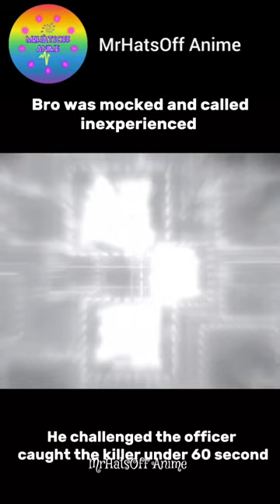Inexperienced No Judgements See this videon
anime
anime recap
anime summary
anime episode 1-12 english dubbed
recap animes
full english anime episode
full anime episode 1-12
best anime
anime recaps
best anime 2023
jujutsu kaisen
summer anime
gojo
jjk
zom 100
anime recapped
one piece
anime recommendations
anicaps
best summer anime
summer anime 2023
top anime
tiktok anime
best anime tiktok compilation
relatable anime tiktok
most viral anime tiktok
relatable anime moments
minecraft anime
funny anime moments
funny anime memes
anime tiktok compilation
relatable anime tiktoks
anime boys
tiktok that only weebs will understand
billy han
billyhan
billy han anime
minecraft
animation
anirecap
ani
recap
empty note recaps
aniplot
anime plot
crunchyroll
anime capped
anime in minutes
storyline anime
mushoku tensei
anime shorts
best new anime
jujutsu kaisen season 2
recap anime
anicap
best anime moments
horimiya
anime recommendations 2023
anicapped
top 10 overpowered anime main characters
shonen
recaps
short anime recaps
best anime recaps
best anime recommendations
shonen anime recaps
isekai anime recaps
fantasy anime recaps
horror anime recaps
anime movie recaps
anime movie
animecaps
anime caps
recapped anime
summary anime
manga
manhwa
anime-rundowns
anime rundowns
anime-rundown
anime rundown
recapped
anirecapped
magic school anime
10 anime where the main character goes to a magic school
magic anime
magic school anime with overpowered main character
top 10 anime where op mc goes to magic school/academy
top 10 anime where main character goes to a magic school
top 10 anime where main character is overpowered
anime where mc goes to magic school and is op
top 10 anime where the main character is overpowered
chibi devi
animeology
anime animation
disney plus anime
netflix anime
hidive
synduality noir
helck
gene of ai
dark gathering
love live sunshine
sunshine in the mirror
yohane the parhelion
undead murder farce
reign of the seven spellblades
reborn as a vending macine
bucket list of the dead
chibi devi anime recap
ones to watch
chibi
anime analysis
mother's basement
dikz
amv
anime amv
anime edits
anime hindi rap
hindi anime rap
anime rap
one piece edits
luffy rap
gear 5 rap
gear 5 clips
gear 5 review
one piece episode 1071
one piece ep 1071
anime storyline
recap ani
aniclimax
anime overpowered
anispot recapped
ani recapped
ani recap
recaps anime
chibidevi
isekai anime
ani recaps
anime romance
mao
anime dub
harem anime
reincarnation anime recap
anime recap demon lord
chibi devil
flipbook animation
alex minecraft
steve minecraft
minecraft animation
anime minecraft
minecraft anime animation
minecraft anime flipbook animation
alex and steve
alex and steve | minecraft anime flipbook animation
flipbook
flip books
flipbooks
flip book
beastars
ビースターズ
shibuya incident
mahoraga
geto
jjk 231
gojo vs sukuna
anime tagalog
eneru
jujutsu kaisen manga
anime tagalog review
mr. animeken
tagalog manga review
jujutsu kaisen spoiler
jujutsu kaisen spoilers tagalog
latest jujutsu kaisen tagalog
jujutsu kaisen latest chapters
jujutsu kaisen tagalog manga review
jujutsu kaisen manga review
jujutsu kaisen spoilers
jujutsu kaisen tagalog
mushoku tensei season 2
mao chan anime
jjk s2
season 2
s2
most hyped anime season of the year!
cutest maochan's cutest
papa! i broke it!
top 10 anime 2023
rudues
gojo satoru
rurouni kenshin
top 10
hindi review
viniitube
2023
hyped anime
most hyped anime
zom 100 bucketlist of the dead
anime tops
top 20 most overpowered anime main characters
anime talks
anime tm
animetm talks 2.0
animetm
animetm talks
animinute
minute anime
anime mystery recaps
mystery recapped anime
mystery anime
mystery anime recapped
anime fox recaps
anifox recaps
anifox
anime fox
anime king
aniking
anistory
anime story
top 20 overpowered anime main characters
shone anime
top 5 overpowered anime main characters
overpowered mc anime
aniplots
strongest anime character
strongest anime characters of all time
strongest anime characters
ani bro
anime god
anigod
anibro
strongest anime characters ranked
2023 anime
ign
anime 2023
best summer 2023 anime
shows
top new anime
upcoming anime
new anime
animeedits
animegirl
otaku
weeb
animeart
mom reacts
sun kenji vtuber
envtuber
animeshorts
zoro
toji
mom
one piece reaction
luffy
jujutsu kaisen reaction
animescene
animebadassmoments
anime characters
smash
pass
naruto

smash or pass vtubers
kenji
mom smash or pass
kenji vtuber
onepiece